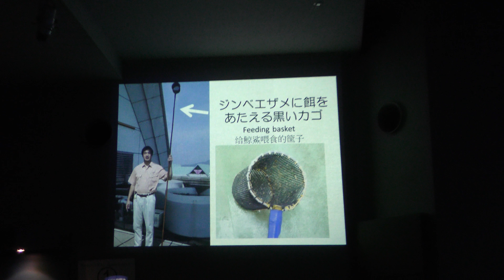ジンベエザメ の食事の時間 (いおワールドかごしま水族館) 2018年7月29日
ジンベエザメ (いおワールドかごしま水族館)

8代目　ユウユウ

■ 撮影場所
いおワールドかごしま水族館 (鹿児島県)
Kagoshima City Aquarium (Io World)